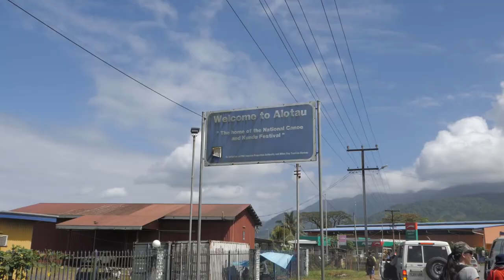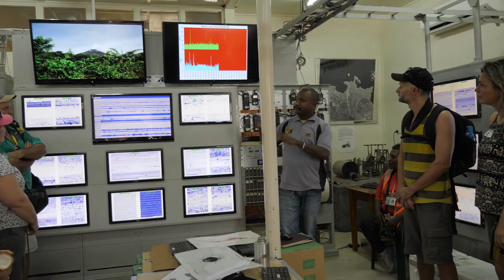I'M GOING ON A WEDDING CRUISE! | 10 Day Trip To Papua New Guinea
I'M GOING ON A CRUISE! 🛥

I've arrived back home in time to attend my brother's wedding but the best part about this wedding is that it's on a Cruise Ship. This is going to be a 10 day cruise heading to several different Papua New Guinea Islands and this will also be my first cruise ever.

So bring on the unlimited food and alcohol and let the cruise begin!